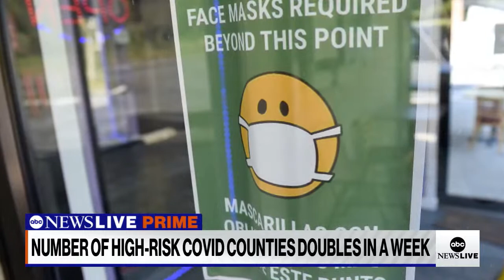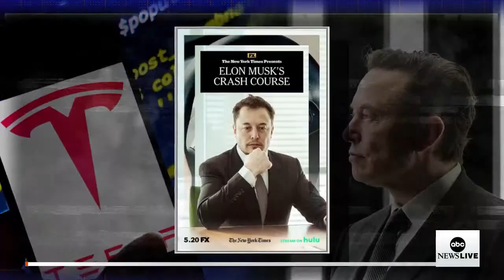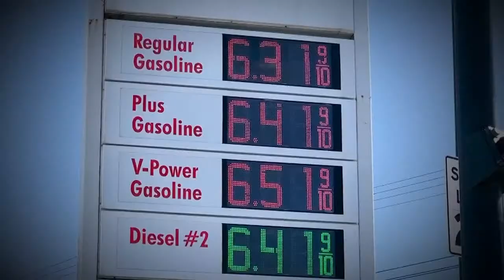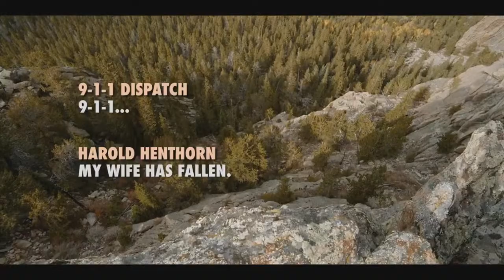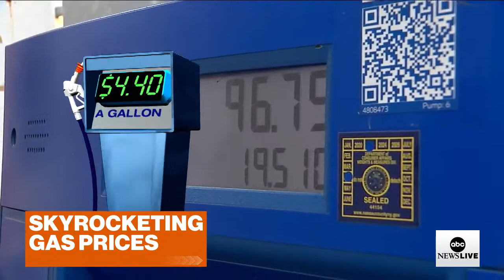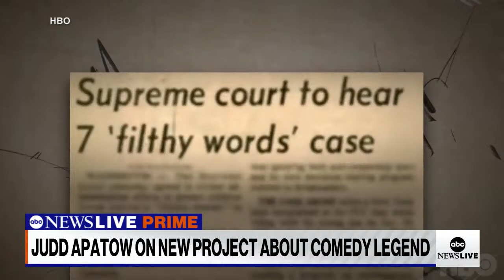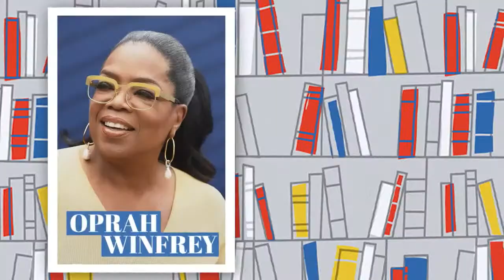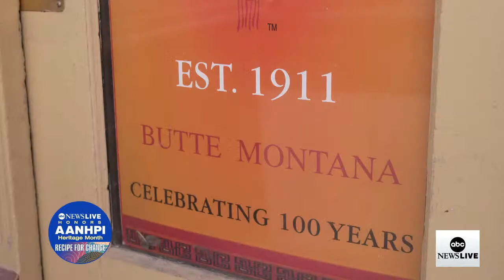ABC News Prime: Boosters for 5-11 year olds; Monkeypox concerns; Judd Apatow on George Carlin doc